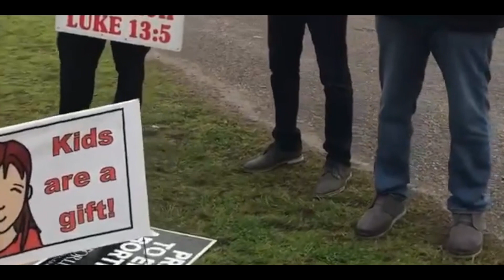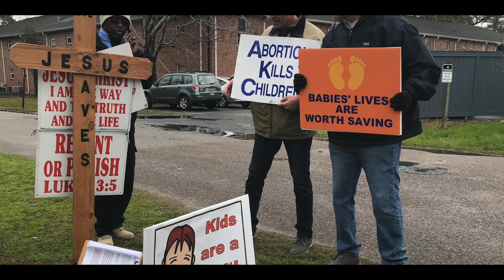Ballad of a Fetus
"Ballad of a Fetus" (2020)

Many use the Latin word for Unborn Child in an attempt to dehumanize the growing child in the womb. Before 1970, America was a land that valued the unborn child. Now it divides them into two categories: WANTED (deserving of life) and UNWANTED (disposable). America, a nation founded on liberty and justice for ALL is now following in the footsteps of the KKK and Nazi Germany.